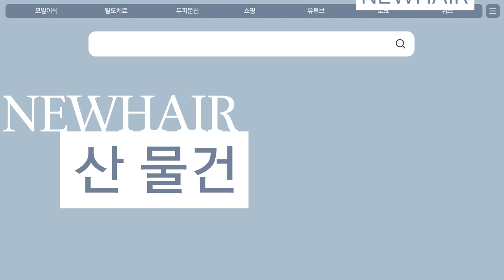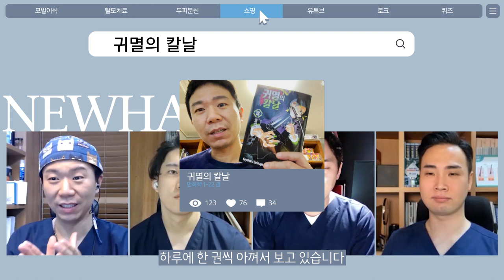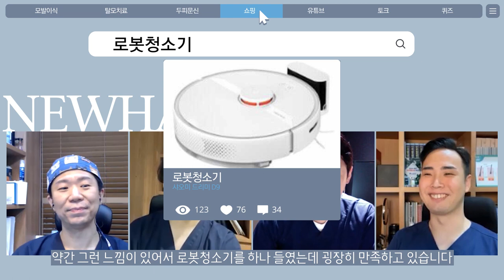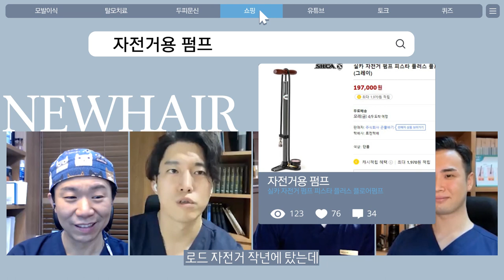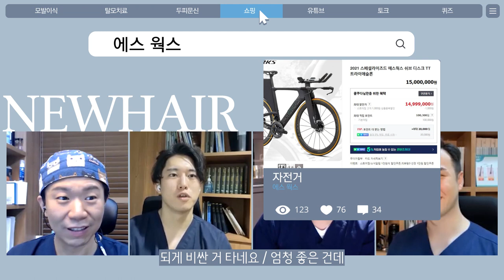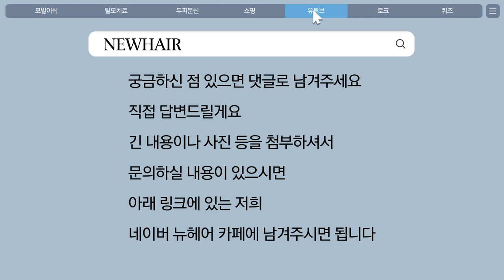의사쌤들은 1500만 원짜리 자전거를 타고 다닌다고요?!│뉴헤어│의사템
🔍다른 영상 구경하러 가기🔍

뉴헤어 원장님 네분이 공개하는 최근 산 뜨끈한 신상 아이템!
의사쌤들은 1500만원짜리 자전거를 타고다닌다?!
궁금하시다면 영상시청!